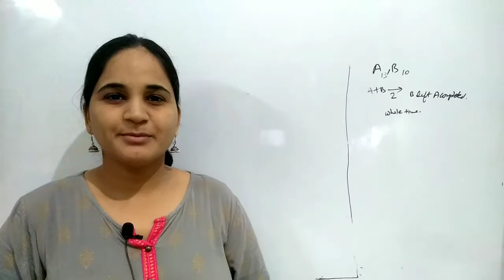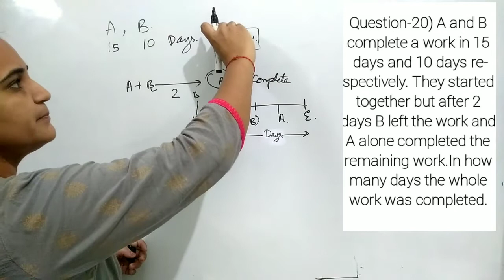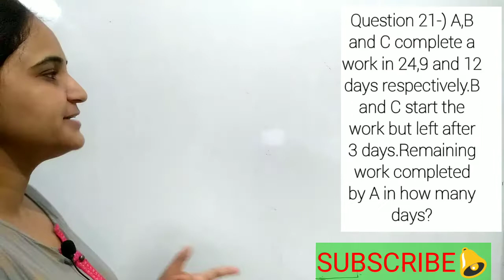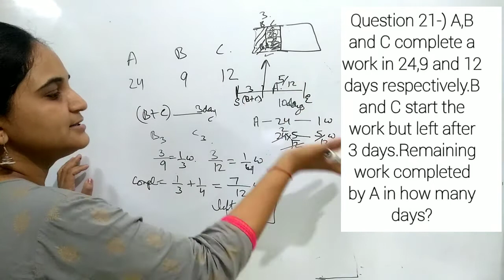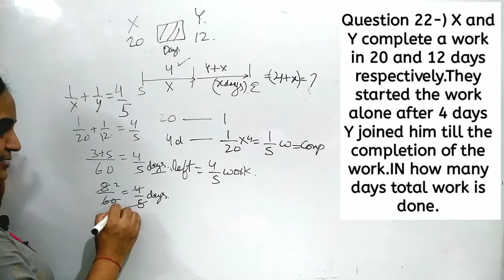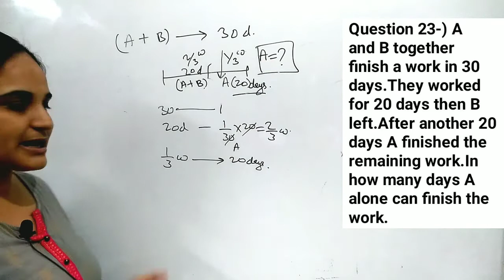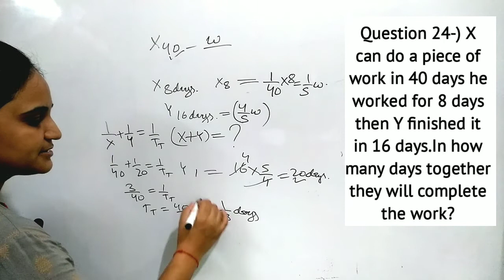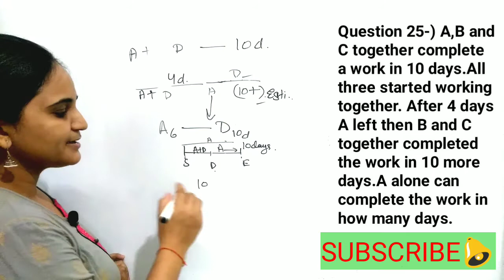Time And Work Problems Solved | SSC CGL 2019 | time and work short tricks | ssc cgl tier 2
PROBABILITY